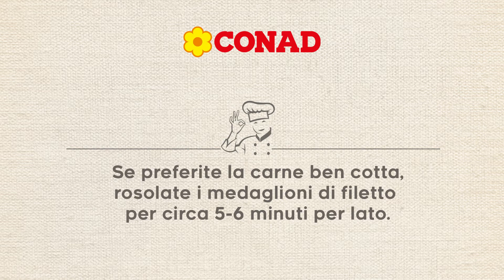Filetto con i funghi | Video Ricetta | Secondi piatti | Bene Insieme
Ecco una ricetta autunnale gustosa per dare il benvenuto all’arrivo della stagione fredda. È il momento di tornare a cucinare un grande classico di questo periodo: il filetto di manzo con i funghi, un piatto raffinato che conquista ogni palato e che premia i “frutti d’autunno”, i funghi, che troviamo nei boschi in questi mesi.

Persone: 4
Tempo: 35 minuti
Difficoltà: facile

INGREDIENTI
400 g filetto di manzo
500 g misto funghi surgelati Conad
Prezzemolo Percorso Qualità Conad
2 spicchi d’aglio
Rosmarino qb
Farina qb
Burro qb
Sale qb
Pepe qb

PREPARAZIONE
Dividere il filetto in quattro parti ricavando quattro medaglioni dello stesso spessore.
Legarli con uno spago da cucina sul bordo esterno in modo che mantengano la forma, poi passarli velocemente nella farina in modo che tutta la superficie sia leggermente ricoperta.
In una padella ampia sciogliere un po’ di burro e farlo insaporire con uno spicchio d’aglio e un po’ di rosmarino. Inserire i medaglioni di filetto e farli rosolare bene per circa 4 minuti per lato per una cottura al sangue. Se si preferisce un filetto ben cotto, cuocere circa 6 minuti per lato.
Nel frattempo, in un’altra padella sciogliere un altro po’ di burro, aggiungere l’altro spicchio d’aglio, un altro po’ di rosmarino e far rosolare.
Aggiungere i funghi e far cuocere a fiamma vivace per circa 10 minuti.
Regolare di sale e pepe e guarnire con prezzemolo tritato.